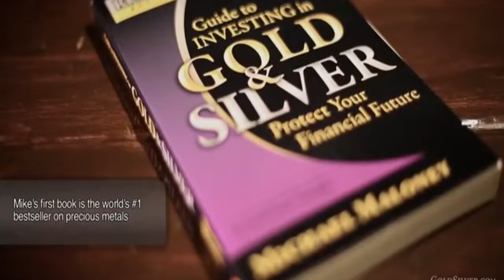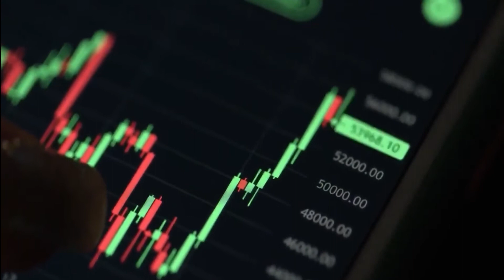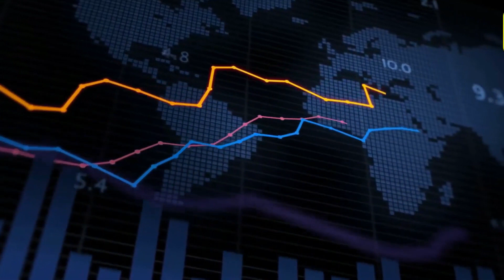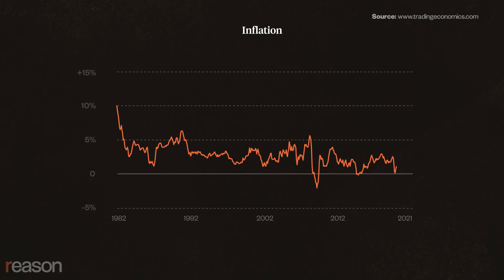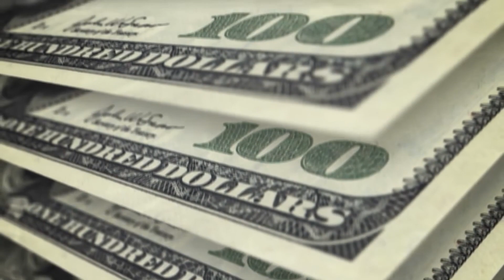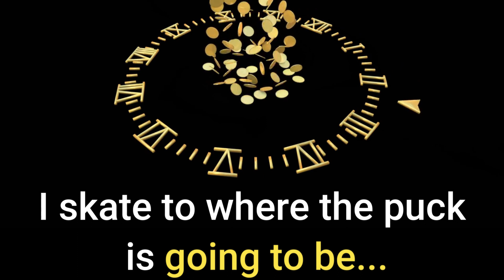Gold Prediction? Should I Buy Gold Now or Wait? Jim Rickards – Mike Maloney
In this video, we will hear from economists, investment bankers, and best-selling authors, Jim Rickards and Mike Maloney. They share their analysis of the future and price of gold in the coming years. Get your free gold investment guides below: Augusta Precious Metals-FreeGold with IRA Account Opening

➜ What is the BRICS Currency?

FAIR-USE COPYRIGHT DISCLAIMER Copyright Disclaimer Under Section 107 of the Copyright Act 1976, allowance is made for "fair use" for purposes such as criticism, commenting, news reporting, teaching, scholarship, and research. -This video has no negative impact on the original works (It would actually be positive for them) -This video is also for teaching purposes. -It is not transformative in nature. -We've only used bits and pieces of videos to get the point across where necessary. DISCLAIMER We make these videos with the intention of educating others in a motivational/inspirational form. Our understanding is that it is in correlation to Fair Right Use, however given that it is open to interpretation, if any owners of the content clips would like us to remove the video, we have no problem with that and will do so as fast as possible. Nothing contained on our channel constitutes a solicitation, recommendation, endorsement, or any third party to buy or sell any securities or other financial instruments in this or in in any other jurisdiction in which such solicitation or offer would be unlawful under the securities laws of such jurisdiction.

Please note that I have not been given any free products, services or anything else by these companies in exchange for mentioning them in our video.